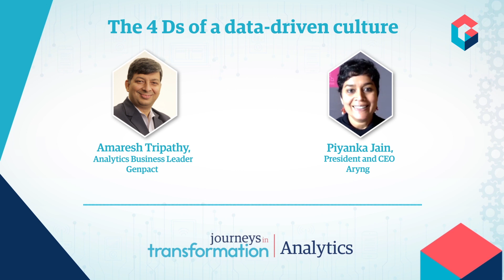Journeys in Transformation: The 4 Ds of a Data-Driven Culture | Genpact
Data maturity, data literacy, data leadership, and data process are crucial components of a data-driven culture. Watch this video with Amaresh Tripathy, Genpact's global analytics business leader, and Piyanka Jain, president & chief executive officer of Aryng - a global data science consulting and advising company, as they explain how to put this into practice in the enterprise.